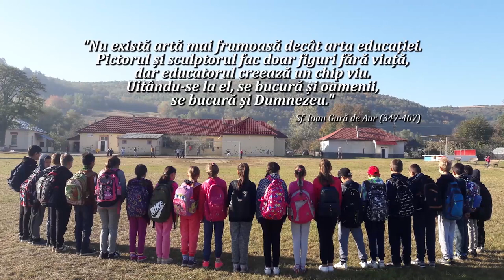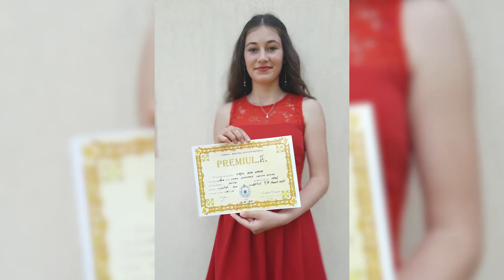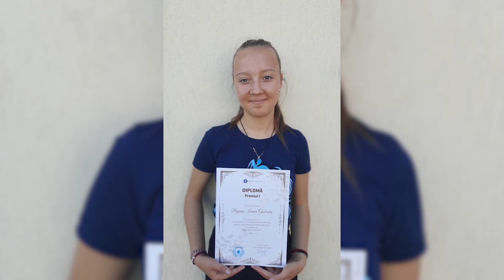BANCHET promotia 2022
Banchet Scoala Gimnaziala Comuna Bozieni
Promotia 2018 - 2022